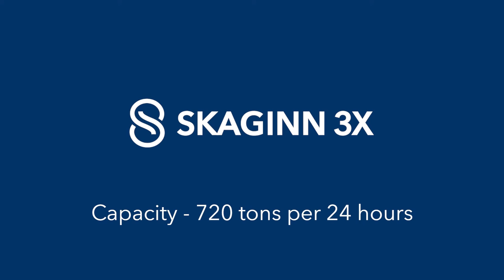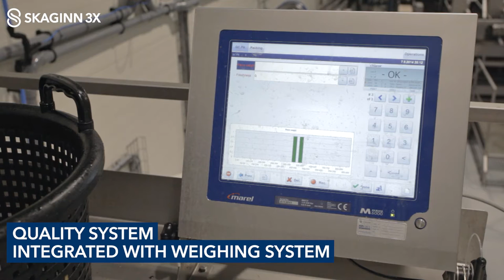Pelagos: Pelagic Processing Plant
Skaginn 3X is your ideal partner for designing and producing automatic turnkey solutions for pelagic processing plants, with a non-comparable level of automation. Our team of innovative designers and experts in pelagic processing can offer our clients the best possible solution based on their needs.